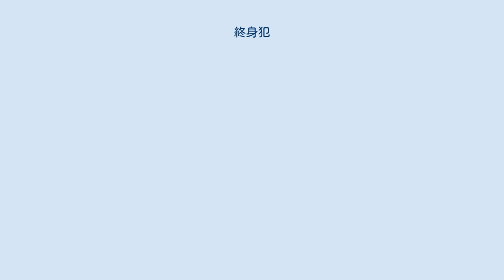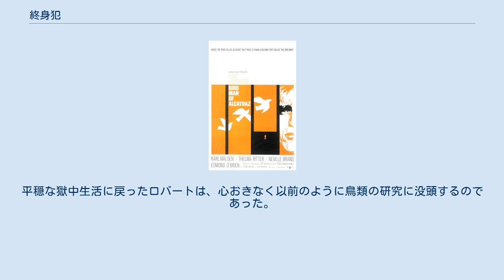終身犯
ジョン・フランケンハイマーの監督映画
エルマー・バーンスタインの作曲映画
『終身犯』（しゅうしんはん 原題：Birdman of Alcatraz）は、1962年制作のアメリカ合衆国の映画。
ジョン・フランケンハイマー監督、バート・ランカスター主演。
 終身刑を宣告された囚人でありながら、獄中で鳥類の研究を続け、鳥類学の権威となったロバート・フランクリン・ストラウドの実話の映画化。
第35回アカデミー賞4部門（主演男優賞、助演男優賞、助演女優賞、撮影賞（白黒作品部門））にノミネートされた。
また、バート・ランカスターがヴェネツィア国際映画祭 男優賞と英国アカデミー賞 主演男優賞を受賞した。
 20世紀初頭、ロバート・フランクリン・ストラウドは恋人に乱暴した男を殺した罪で懲役12年の刑に処せられ、服役していたが、面会に来た母エリザベスを侮辱した看守を殺してしまい、死刑を宣告されてしまう。
しかし、エリザベスがウィルソン大統領夫人に嘆願運動を行なった結果、終身刑に減刑される。
 ある日、ロバートは一羽の小鳥を保護する。
その世話をするうちに鳥への興味が湧いてきた彼は鳥の研究を始め、ついにはその権威にまで登りつめる。
さらに、彼の論文を読んで興味を抱いた未亡人ステラと獄中結婚までする。
 しかし、前の看守長だったシューメイカーの差金で刑務所の管理方針が変わり、小鳥の飼育が禁止されそうになると、ロバートは世間に問題を提起して刑務所側と対抗した。
結局、ロバートがアルカトラズ刑務所へ移送される事で決着したものの、そこの所長はそのシューメイカーであった。
鳥の飼育を禁止されたロバートは、今度は法律の勉強を始める。
 ある日、刑務所内で待遇の悪さに怒った囚人たちが暴動を起こす。
終始冷静な態度を貫き、事態の収拾に努めたロバートはその態度を高く評価され、ミズーリ州の刑務所へ移送された。
平穏な獄中生活に戻ったロバートは、心おきなく以前のように鳥類の研究に没頭するのであった。